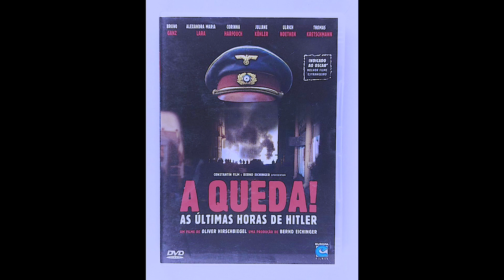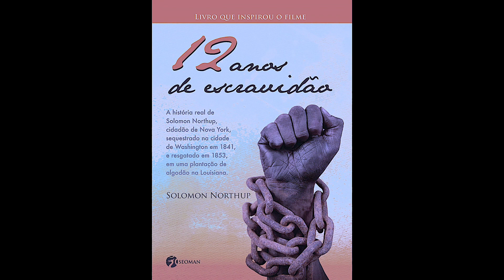Os Melhores Filmes de Cinema para Estudar História: Um Guia Abrangente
Descubra os filmes de cinema mais cativantes que oferecem uma experiência imersiva e informativa para explorar a história. Este guia apresenta uma variedade de filmes que abrangem desde tempos antigos até eventos modernos, cobrindo diferentes culturas, eventos e figuras históricas.
A história é uma das disciplinas mais importantes do currículo escolar. Ela nos ajuda a entender como o mundo evoluiu ao longo dos anos, como as culturas mudaram e como as sociedades se formaram. No entanto, aprender história pode ser difícil. É aí que os filmes entram em cena. Assistir a filmes é uma ótima ferramenta para complementar o aprendizado de história de uma maneira mais interessante e envolvente. Ao assistir a filmes, você pode aprender sobre eventos históricos importantes, como guerras, revoluções e movimentos sociais, enquanto se diverte. Além disso, os filmes podem oferecer uma perspectiva única sobre a história, mostrando como as pessoas viviam e pensavam em épocas passadas. Claro que não podemos esquecer que o cinema é apenas um complemento e não pode dispensar outras fontes de base acadêmica.